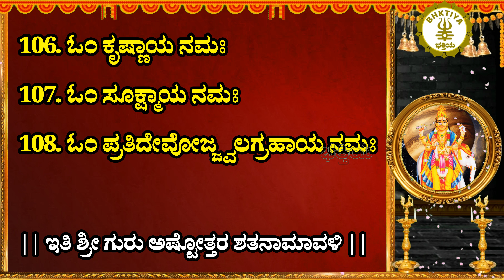ಗುರು ಅಷ್ಟೋತ್ತರ - ಶ್ರೀ ಗುರು ಗ್ರಹ ಅಷ್ಟೋತ್ತರ ಶತನಾಮಾವಳಿ - Guru Ashtottara Shatanamavali in Kannada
ಶ್ರೀ ಗುರು ಗ್ರಹ ಅಷ್ಟೋತ್ತರ ಶತನಾಮಾವಳಿ
1. ಓಂ ಗುರವೇ ನಮಃ
2. ಓಂ ಗುಣವರಾಯ ನಮಃ
3. ಓಂ ಗೋಪ್ತ್ರೇ ನಮಃ
4. ಓಂ ಗೋಚರಾಯ ನಮಃ
5. ಓಂ ಗೋಪತಿಪ್ರಿಯಾಯ ನಮಃ
6. ಓಂ ಗುಣಿನೇ ನಮಃ
7. ಓಂ ಗುಣವತಾಂಶ್ರೇಷ್ಠಾಯ ನಮಃ
8. ಓಂ ಗುರೂಣಾಂ ಗುರುವೇ ನಮಃ
9. ಓಂ ಅವ್ಯಯಾಯ ನಮಃ
10. ಓಂ ಜೈತ್ರೇ ನಮಃ
11. ಓಂ ಜಯಂತಾಯ ನಮಃ
12. ಓಂ ಜಯದಾಯ ನಮಃ
13. ಓಂ ಜೀವಾಯ ನಮಃ
14. ಓಂ ಅನಂತಾಯ ನಮಃ
15. ಓಂ ಜಯಾವಹಾಯ ನಮಃ
16. ಓಂ ಆಂಗೀರಸಾಯ ನಮಃ
17. ಓಂ ಅಧ್ವರಾಸಕ್ತಾಯ ನಮಃ
18. ಓಂ ವಿವಿಕ್ತಾಯ ನಮಃ
19. ಓಂ ಗಿರ್ವಾಣಪೋಷಕಾಯ
20. ಓಂ ಧನ್ಯಾಯ ನಮಃ
21. ಓಂ ಗೀಷ್ಪತಯೇ ನಮಃ
22. ಓಂ ಗಿರಿಶಾಯ ನಮಃ
23. ಓಂ ಅನಘಾಯ ನಮಃ
24. ಓಂ ಬೃಹದ್ರಥಾಯ ನಮಃ
25. ಓಂ ಬೃಹದ್ಭಾನವೇ ನಮಃ
26. ಓಂ ಧೀವರಾಯ ನಮಃ
27. ಓಂ ಧೀಷಣಾಯ ನಮಃ
28. ಓಂ ದಿವ್ಯಭೂಷಣಾಯ ನಮಃ
29. ಓಂ ದೇವಪೂಜಿತಾಯ ನಮಃ
30. ಓಂ ಧನುರ್ಧರಾಯ ನಮಃ
31. ಓಂ ದೈತ್ಯಹಂತ್ರೇ ನಮಃ
32. ಓಂ ದಯಾಸಾರಾಯ ನಮಃ
33. ಓಂ ದಯಕರಾಯ ನಮಃ
34. ಓಂ ದಾರಿದ್ರ್ಯನಾಶಕಾಯ ನಮಃ
35. ಓಂ ಧನ್ಯಾಯ ನಮಃ
36. ಓಂ ದಕ್ಷಿಣಾಯನ ಸಂಭವಾಯ ನಮಃ
37. ಓಂ ಧನುರ್ಮೀನಾಧಿಪಾಯ ನಮಃ
38. ಓಂ ದೇವಾಯ ನಮಃ
39. ಓಂ ಅಧ್ವರತತ್ಪರಾಯ ನಮಃ
40. ಓಂ ವಾಚಸ್ಪತಯೇ ನಮಃ
41. ಓಂ ವಶಿನೇ ನಮಃ
42. ಓಂ ವಶ್ಯಾಯ ನಮಃ
43. ಓಂ ವರಿಷ್ಠಾಯ ನಮಃ
44. ಓಂ ವಾಗ್ವಿಚಕ್ಷಣಾಯ
45. ಓಂ ಚಿತ್ತಶುದ್ಧಿಕರಾಯ ನಮಃ
46. ಓಂ ಶ್ರೀಮತೇ ನಮಃ
47. ಓಂ ಚೈತ್ರಾಯ ನಮಃ
48. ಓಂ ಚಿತ್ರಶಿಖಂಡಿಜಾಯ ನಮಃ
49. ಓಂ ಬೃಹಸ್ಪತಯೇ ನಮಃ
50. ಓಂ ಅಭೀಷ್ಟದಾಯ ನಮಃ
51. ಓಂ ಸುರಾಚಾರ್ಯಾಯ ನಮಃ
52. ಓಂ ಸುರಾರಾಧ್ಯಾಯ ನಮಃ
53. ಓಂ ಸುರಕಾರ್ಯಹಿತಂಕರಾಯ ನಮಃ
54. ಓಂ ಧನುರ್ಬಾಣಧರಾಯ ನಮಃ
55. ಓಂ ಹರಯೇ ನಮಃ
56. ಓಂ ಸದಾನಂದಾಯ ನಮಃ
57. ಓಂ ಸತ್ಯಸಂಧಾಯ ನಮಃ
58. ಓಂ ಸತ್ಯಸಜ್ಞ್ಕಲ್ಪಮಾನಸಾಯ ನಮಃ
59. ಓಂ ಸರ್ವಾಗಮಜ್ಞಾಯ ನಮಃ
60. ಓಂ ಸರ್ವಜ್ಞಾಯ ನಮಃ
61. ಓಂ ಸರ್ವವೇದಾಂತವಿದ್ವರಾಯ ನಮಃ
62. ಓಂ ಬ್ರಹ್ಮಪುತ್ರಾಯ ನಮಃ
63. ಓಂ ಬ್ರಹಣೇಶಾಯ ನಮಃ
64. ಓಂ ಬ್ರಹ್ಮವಿದ್ಯಾವಿಶಾರದಾಯ ನಮಃ
65. ಓಂ ಸಮಾನಾಧಿಕನಿರ್ಮುಕ್ತಾಯ ನಮಃ
66. ಓಂ ಸರ್ವಲೋಕವಶಂವದಾಯ ನಮಃ
67. ಓಂ ಸಸುರಾಸುರಗಂಧರ್ವ ವಂದಿತಾಯ ನಮಃ
68. ಓಂ ಅಂಗೀರಃ ಕುಲಸಂಭವಾಯ ನಮಃ
69. ಓಂ ಸಿಂಧುದೇಶ ಅಧಿಪಾಯ ನಮಃ
70. ಓಂ ಹೇಮಭೂಷಣಭೂಷಿತಾಯೈ ನಮಃ
71    . ಓಂ ಸತ್ಯಭಾಷಣಾಯ ನಮಃ
72. ಓಂ ಲೋಕತ್ರಯಗುರವೇ ನಮಃ
73. ಓಂ ಸರ್ವಪಾಯ ನಮಃ
74. ಓಂ ಸರ್ವತೋವಿಭವೇ ನಮಃ
75. ಓಂ ಸರ್ವೇಶಾಯ ನಮಃ
76. ಓಂ ಸರ್ವದಾಹೃಷ್ಟಾಯ ನಮಃ
77. ಓಂ ಸರ್ವಗಾಯ ನಮಃ
78. ಓಂ ಸರ್ವಪೂಜಿತಾಯ ನಮಃ
79. ಓಂ ಅಕ್ರೋಧನಾಯ ನಮಃ
80. ಓಂ ಮುನಿಶ್ರೇಷ್ಠಾಯ ನಮಃ
81. ಓಂ ನೀತಿಕರ್ತ್ರೇ ನಮಃ
82. ಓಂ ಜಗತ್ಪಿತ್ರೇ ನಮಃ
83. ಓಂ ವಿಶ್ವಾತ್ಮನೇ ನಮಃ
84. ಓಂ ವಿಶ್ವಕರ್ತ್ರೇ  ನಮಃ
85. ಓಂ ವಿಶ್ವಯೋನಯೇ ನಮಃ
86. ಓಂ ಅಯೋನಿಜಾಯ ನಮಃ
87. ಓಂ ಭೂರ್ಭುವಾಯ  ನಮಃ
88. ಓಂ ಧನದಾತ್ರೇ ನಮಃ
89. ಓಂ ಭರ್ತ್ರೇ ನಮಃ
90. ಓಂ ಜೀವಾಯ ನಮಃ
91. ಓಂ ಮಹಾಬಲಾಯ ನಮಃ
92. ಓಂ ಕಾಶ್ಯಪೇಯಾಯ ನಮಃ
93. ಓಂ ದಯಾವತೇ ನಮಃ
94. ಓಂ ಶುಭಲಕ್ಷಣಾಯ ನಮಃ
95. ಓಂ ಅಭೀಷ್ಟಫಲದಾಯ ನಮಃ
96. ಓಂ ದೇವಾಸುರಸುಪೂಜಿತಾಯ ನಮಃ
97. ಓಂ ಆಚಾರ್ಯಾಯ ನಮಃ
98. ಓಂ ದಾನವಾರಯೇ ನಮಃ
99. ಓಂ ಸುರಮಂತ್ರಿಣೇ ನಮಃ
100. ಓಂ ಪುರೋಹಿತಾಯ ನಮಃ
101. ಓಂ ಕಾಲಜ್ಞಾಯ ನಮಃ
102. ಓಂ ಕಾಲಋಗ್ವೇತ್ತ್ರೇ ನಮಃ
103. ಓಂ ಚಿತ್ತಗಾಯ ನಮಃ
104. ಓಂ ಪ್ರಜಾಪತಯೇ ನಮಃ
105. ಓಂ ವಿಷ್ಣವೇ ನಮಃ
106. ಓಂ ಕೃಷ್ಣಾಯ ನಮಃ
107. ಓಂ ಸೂಕ್ಷ್ಮಾಯ ನಮಃ
108. ಓಂ ಪ್ರತಿದೇವೋಜ್ಜ್ವಲಗ್ರಹಾಯ ನಮಃ

|| ಇತಿ ಶ್ರೀ ಗುರು ಅಷ್ಟೋತ್ತರ ಶತನಾಮಾವಳಿ ಸಂಪೂರ್ಣಂ ||